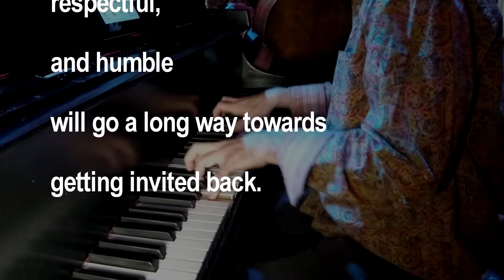Pro Musician Tips: Sitting In with a Band, for Solo Instrumentalists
Read the related blog post for more info about sitting in

The video is the first in a series about sitting in with a band. We'll have new videos soon, tailored for singers and rhythm players.

Musicians on this video:
Danny Flahive - Bass / Nate Scott - Drums / Rose Mallett - Vocals / Jeff Lantz - Piano